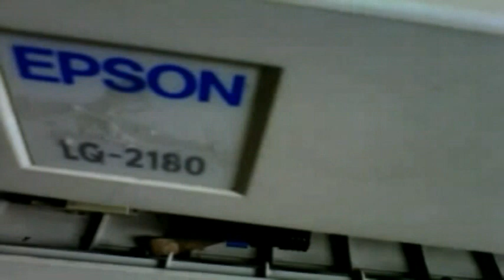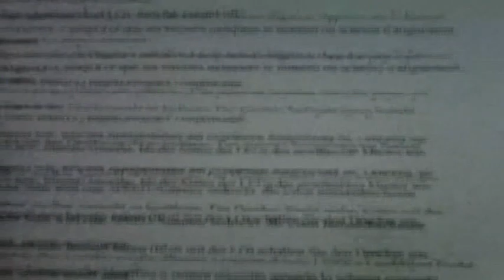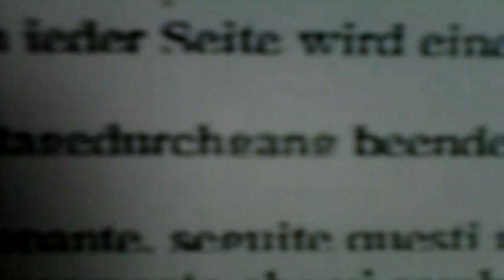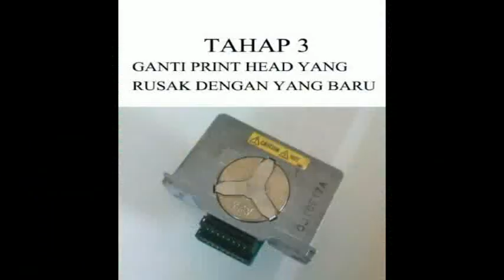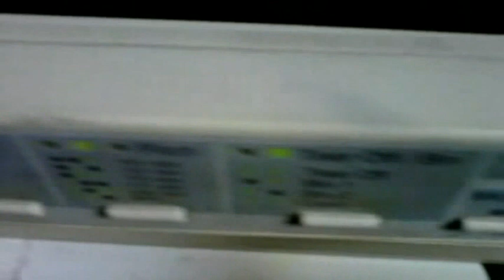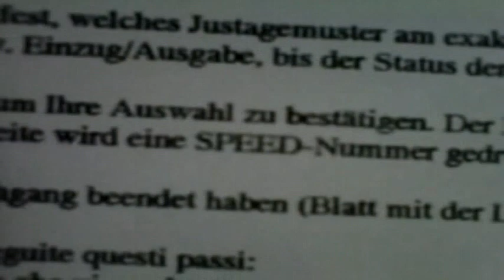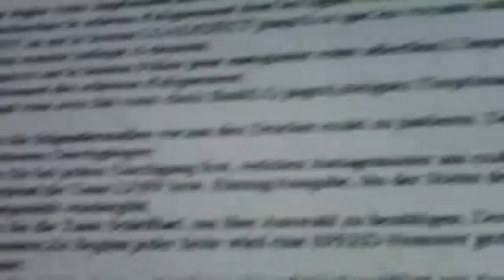EPSON LQ 2180 HASIL BERGARIS (GANTI PRINT HEAD)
Memperbaiki printer Epson LQ 2180 hasil prin bergaris
Hasil print yang bergaris pada Epson type LQ-2180, atau sejenisnya, dan LX-300 atau sejenisnya membuat karakter huruf menjadi tidak sempurna, apalagi jika memprin angka-angka angka 8 bisa seperti angka 0 atau angka 6, dan tentu saja mengganggu penglihatan ketika kita membacanya. Yang lebih parah lagi jika dipakai untuk memprint bon atau invois, bisa bisa tidak jadi dibayar tagihan kita karena tulisan angka-angka yang tidak jelas.
Kalau kita perhatikan de

Printer Epson LQ-2180
ngan seksama adalah ada beberapa bagian yang tidak tercetak . sehingga membuat hasil prin seolah olah ada garis memanjang dari kiri ke kanan. Ini disebabkan hed prin yang terdiri atas pin-pin  jarum head  Epson LQ-2180 memiliki pin head berjumlah 24 pin head, Epson LX-300 memiliki 9 pin head rusak atau penyebab lain yang membuat hed prin tidak berfungsi dengan baik.
 Jadi secara singkat jika hasil prin bergaris pada printer Epson dot metrik adalah karena ada kerusakan:
1. Head Print Rusak, dan atau
2. Kabel Head rusak, dan atau
3. Mainboard rusak atau karena pin head juga dikendalikan oleh mainboard
Apakah head-nya saja bisa diperbaiki? Jawabannya adalah bisa ! yaitu dengan mengganti beberapa pin-pin atau jarum yang rusak. Tentu saja harus dipercayakan kepada teknisi yang berpengalaman, tetapi jika pin hed yang rusak berjumlah banyak sebaiknya ganti satu hed prin.
Sedangkan kerusakan pada kabel hed harus diganti baru, dan menbod masih bisa diperbaiki.
Dan video tutorial kali ini saya akan berbagi cara mengganti Prin Hed karena Pin Hed yang rusak berjumlah banyak dan harus ganti Prin hed. hasil print bergaris dan Pin Head yang rusak berjumlah banyak dan harus mengganti Prin Hed.
Printer Epson dot metrik sejenis:
 LQ-1170.  LQ-2170.  LQ-2180.
 LX-300. LX-300+.  LX-300+II.